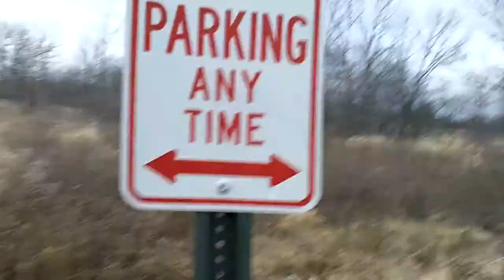yelling at signs: NO PARKING AT ANY TIMEEEEEE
fluffy FREAKING bunnies!!!

THATS just the thing we put here okay? dont judge me!
GAWDDDDD
this is us just walkin  down my street and yelling at signs